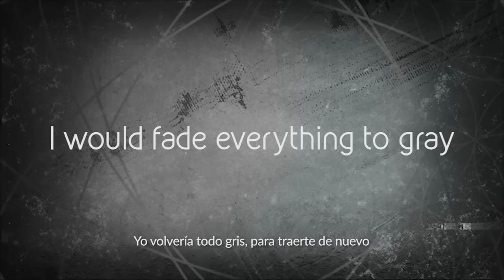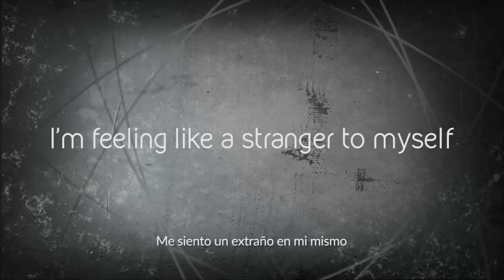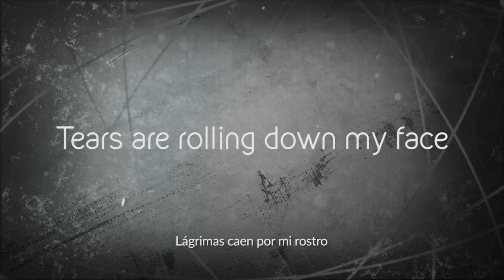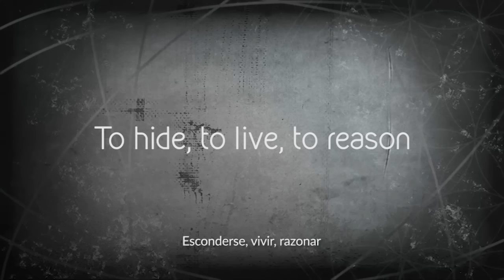FULL NOTHING - SOLITARY DAY - Lyric Video ( Subtitulado)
Composed by Nicolas Marcos. Produced by Guillermo De Medio.
Mixed by David Castillo. Mastered by Ted Jensen.

Executive Production: Nicolas Marcos.

Arrangements by Guillermo De Medio.

Live Band :

Nicolas Marcos : Guitars
Juha Kylmänen : Vocals
Guillermo De Medio : Keyboards
Charlie Giardina : Bass
Christian Vidal : Guitars
Fernando Scarsella : Drums

Bratislava Symphony Orquestra : Strings

Julian Barrett : Guitars

Feat . :  Steve Glasford

SOLITARY DAY :

I see through the looking glass
I would fade everything to gray
To bring you back

I used yo have stereo
Where you would play the song we loved
But now this storming silence
Tear my soul apart

Uh , living in my memories
Embrace the solitary days
Oh , tears are rolling down my face

Do you believe that everyone can change ?
I'm feeling like a stranger to myself
Nothing is impossible
That old cliche , keeps ringing in my head
I'm just too proud and i don't have the gust
To get out the bed

To hide , to live , to reason
Don't worry it's ok
To cry , to bleed , to pieces
I just can't find a way

Turn around , turn around
Turn around and fall
Walk around , walk around
Outside the crystal wall